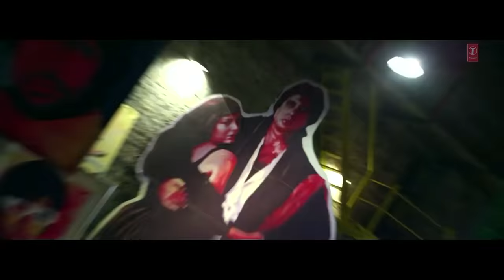Bachchan Mashup Video (Official) | Bengali Film 2014 | Jeet, Aindrita Ray, Payal Sarkar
Song: Bachchan Mashup
Singer: Various
Movie: Bachchan
Starcast: Jeet, Aindrita Ray, Payal Sarkar
Music Director: Jeet Gannguli
Lyricist: Raja Chanda
Director: Raja Chanda
Music Label : T-Series